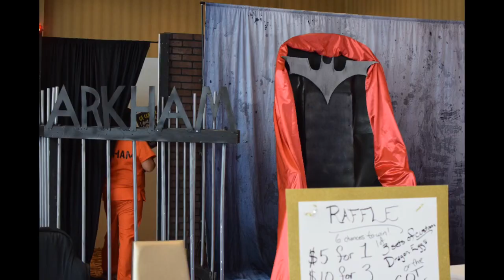All Star Comic Con 2019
All Star Comic Con 2019 Jessica Parker Kennedy stars on the hit CW series The Flash as fan favorite Nora West Allen (XS), the daughter of Barry Allen & Iris West Allen.